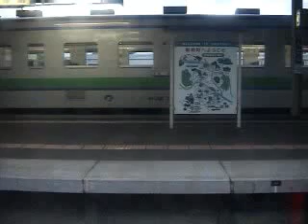【昔車窓】2004年 特急スーパーとかち7号（新得→十勝清水）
2004年6月収録、懐かしい車窓シリーズです。大自然の景色を眺めて走ります。